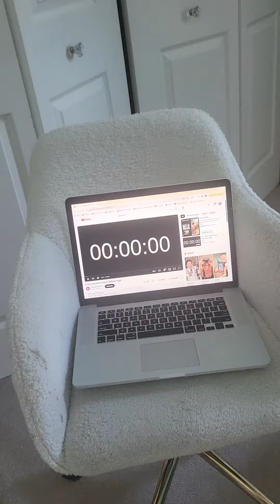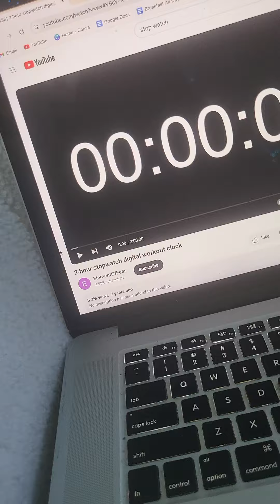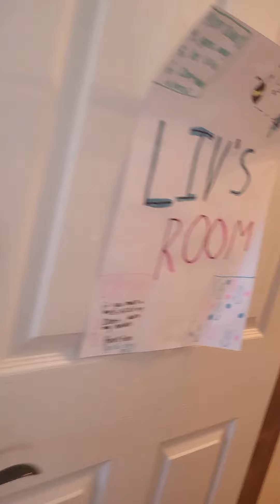2024 NERF GUN SHOOT OUT 3 TARGETS! preformed by @Capsuls289 filmed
41 second 3 targets will he succeed?